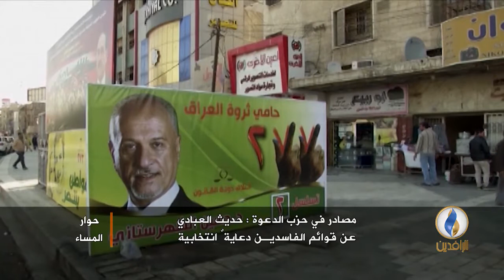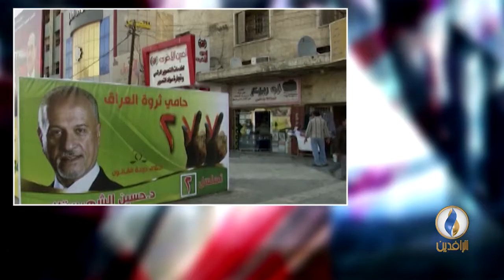حوار_المساء |حديث العبادي عن قوائم الفساد دعاية انتخابية | 6-1-2018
المحور الأول :مصادر في حزب الدعوة : حديث العبادي عن قوائم الفاسدين دعاية انتخابية
المحور الثاني: شهادات ضحايا مجزرة سنجار الذين قتلتهم مليشيات يزيدية
الضيوف  :
-  صباح الخزاعي الأكاديمي والسياسي العراقي من لندن
-  حذيفة إبراهيم الإعلامي العراقي من البحرين
-  مروان الجميلي الصحفي العراقي من لندن
إعداد وتقديم :
عمر حامد